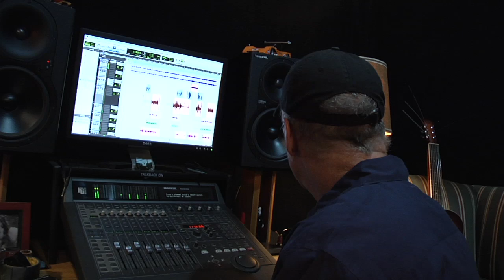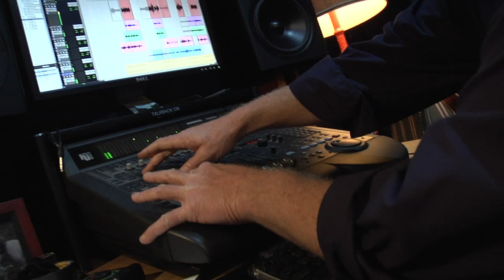Behind the scenes with Willy Porter (exclusive video)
Willy Porter is a busy man these days, doing everything from teaching his 7-year-old son to play the guitar to working with a world famous string quartet that has collaborated with Willy to provide a new layer of music to some of his most well-known songs. The quartet, Carpe Diem from Columbus, Ohio will play a concert with Willy on Oct. 8 at the Pabst Theater to promote the release of a new CD featuring Porter's superb vocals and guitar mixed with the quartet's elegant strings.